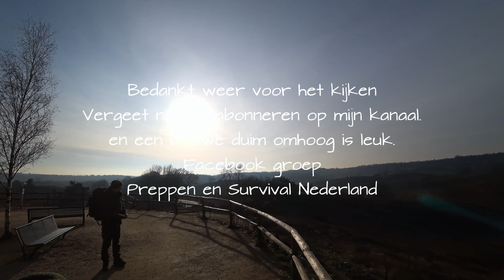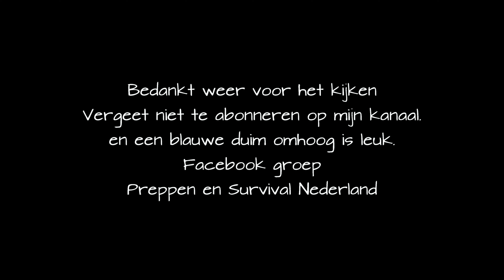Wildkamperen met nachtvorst. Op zijn kop vuurtje maken en genieten. Preppen survival Nederland.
Deze keer gaan we wildkamperen met -4  volgens de meter. We maken een op zijn kop vuurtje (up side down) en genieten van de prachtige omgeving en de natuur. Toch loopt het anders dan we hadden gedacht.